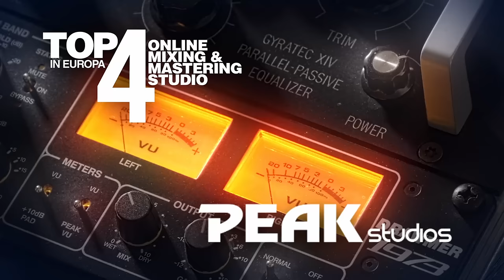Online Mixing und Mastering - Der perfekte Sound mit Peak-Studios - Trailer 2022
Ihr kompetenter Ansprechpartner rund um das Thema Mastering, Tonaufnahmen und mehr.

Sie sind auf der Suche nach einem kompetenten und zuverlässigen Tonstudio mit den Schwerpunkten Mastering und Mixing, das hochwertige und professionelle Dienstleistungen im Bereich der Tonaufnahmen und Nachbearbeitung anbietet?

Die Peak-Studios mit Sitz in Gerbrunn ist ein mittelständisches Unternehmen, das ein engagiertes und talentiertes Team von gut ausgebildeten Mitarbeitern beschäftigt. Gemeinsam haben wir es zu unserem obersten Ziel erklärt, Ihre Wünsche und Anforderungen auf höchstem Niveau Indie Tat umzusetzen und Ihnen erstklassige Ergebnisse zu liefern. Ihre Zufriedeneit steht dabei stets im Zentrum unserer Arbeit.Mastering, Mixing und noch viel mehr

Unser Tonstudio, welches 2018 zu europas vierten besten Online Mixing und Mastering Studio ausgezeichnet wurde, bietet Ihnen den besten Service in der Branche und eine große Bandbreite an Audio Leistungen. Dazu zählen unter anderem das professionelle Mastering, Mixing, Producing und noch sehr vieles mehr. Falls wir Ihr Interesse an unserem Angebotsspektrum geweckt haben sollten und Sie noch weitere Informationen von uns benötigen, dann freuen wir uns sehr auf Ihre Kontaktaufnahme mit unserem Büro in Gerbrunn.